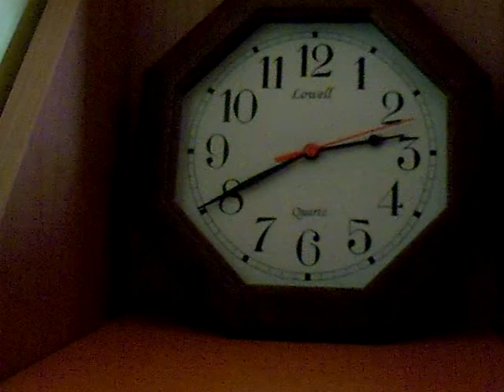Kalinka (canzone popolare russa) clarinetto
canzone popolare russa suonate da me con il clarinetto